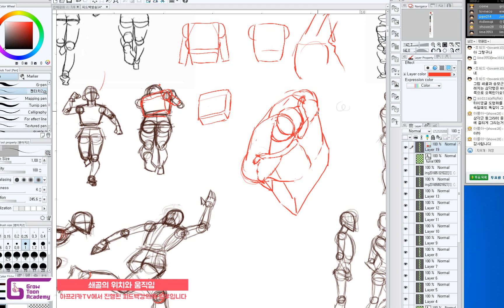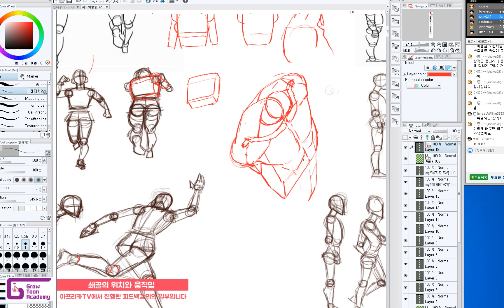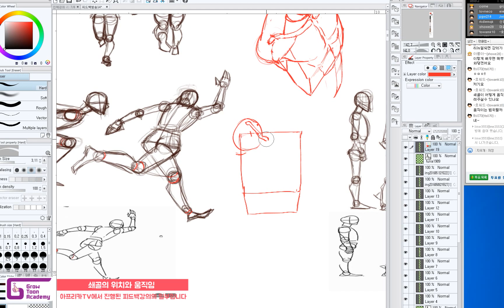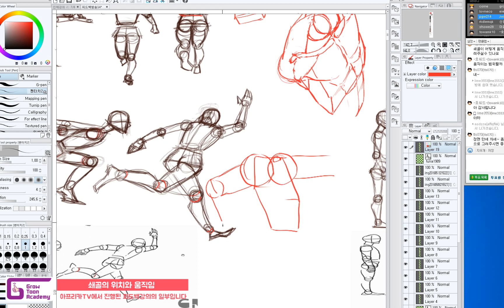무료인체강좌 004: 쇄골의 위치와 움직임